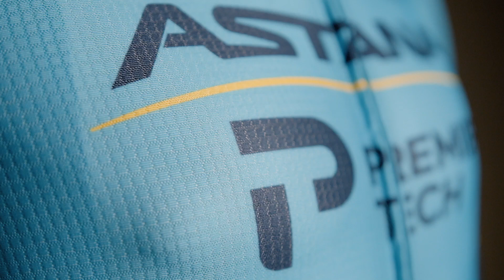Astana – Premier Tech 2021 Team Kit